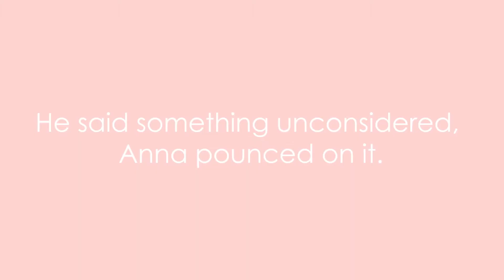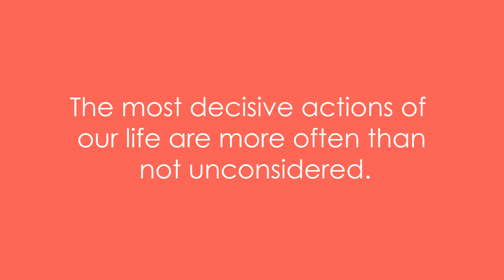Unconsidered | Meaning with examples | Learn English | My Word Book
Meaning of Unconsidered: not carefully thought out; unnoticed

Examples:
1. I came to regret my unconsidered remarks.
2. He said something unconsidered, Anna pounced on it.
3. The unconsidered life is not worth living.
4. Prejudice is the holding of unconsidered opinions.
5. The most decisive actions of our life are more often than not unconsidered.